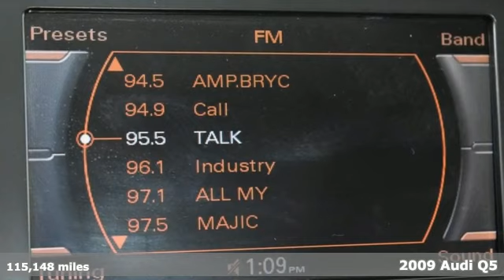Used 2009 Audi Q5 Atlanta Alpharetta, GA U56589B - SOLD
Year: 2009
Make: Audi
Model: Q5
Trim: 3.2 Premium
Engine: 3.2L V6 FSI DOHC
Transmission: 6-Speed Automatic with Tiptronic
Color: Blue
Interior: Cardamom
Mileage: 115148
Stock #: U56589B
VIN: WA1KK78R89A043923
This vehicle was just traded-in and is value priced. It has passed a full safety inspection, but has not received any reconditioning. These cost savings are passed along to you. You can buy with confidence, Jim Ellis Value cars come with a 15 day 500 mile powertrain promise. Jim Ellis Value vehicles are backed by a 15-day or up to a 500 mile powertrain promise from purchase date and mileage. During that period, Jim Ellis will repair any mechanical defect (engine & transmission) or refund the full purchase price. Please contact one of our specialist for further details.brbrbrbrbrCertified.br2009 Audi Q5 Deep Sea Blue Pearl EffectbrOdometer is 27365 miles below market average!brCardamom w/Leather Seating Surfaces, 12-Way Power Front Bucket Seats, 18" x 8.0J 10-Spoke V Design Alloy Wheels, 2-Panel Panorama Sunroof w/Power Sunshade, 6CD Symphony Radio, ABS brakes, AM/FM w/Single CD/DVD Player, Audi Music Interface w/iPod Cable, Electronic Stability Control, Front dual zone A/C, Heated door mirrors, HomeLink Garage Door Opener, Illuminated entry, Leather Seating Surfaces, Low tire pressure warning, Rain sensing wipers, Remote keyless entry, Security system, Speed control, Traction controlbrbrbrbrbrbrOur inventory moves extremely quickly. PLEASE BE SURE TO SECURE YOUR APPOINTMENT. All vehicles are subject to sale at any time. As a courtesy to our clients, a partial payment and signed agreement will secure an appropriate window of time to allow for travel to inspect and accept the vehicle.

Address:
5805 Peachtree Boulevard